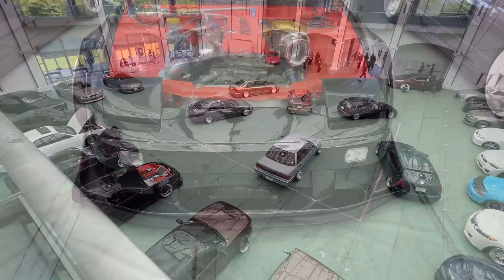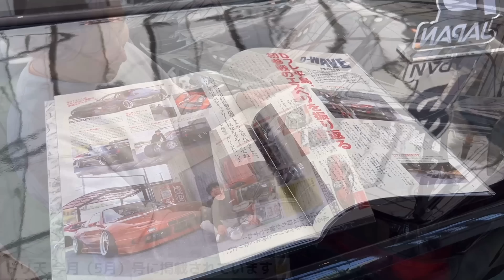【AE86】北米カローラGT-Sパーツをあしらったハチロクとてもマニアックでした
オーナー様、撮影ご協力ありがとうございました🚙！本日の動画は、カーイベント『Whip!』第一弾の動画です(*'▽')
USDMでエンジンルームまでこだわったAE86オーナー様にインタビュー！サムネイルに映っていますがワタナベのホイールめっちゃ似合ってる～～！完全なカローラGT-S仕様というより各所トレノのパーツをあえて残したスタイルにとてもこだわりを感じました。

ブース紹介シーンもお見逃しなく🌟Dフレンズさんのワンビアめっちゃかっこよかった!(^^)!

歴代我が家の車紹介動画こちら☟♥
●【納車】走行距離7万kmのお買い物カー！クレスタを購入しました。驚きの美ボディーです《TOYOYA CRESTA》

～大好きな父の元愛車～

３　お仕事の御用命はこちらのメールアドレスにお願いします。
※また、無所属の為プレゼント等の送付先がありません。
TwitterなどのDMにて個別対応しているのでDMにて送付先をお尋ねください。

おすすめ動画＆参考動画